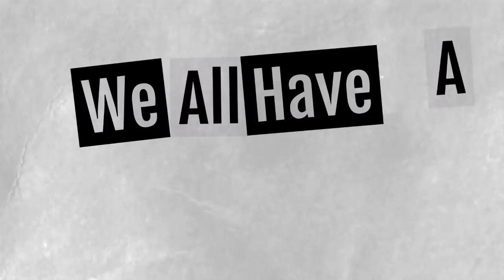ON THE PHONE with Jill Wine-Banks!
Jill Wine-Banks calls into the Stephanie Miller Show to discuss the Kyle Rittenhouse trial, the Judge, Steve Bannon, plus MORE!!

Watch the Stephanie Miller Show every weekday morning from 9am - 12pm ET